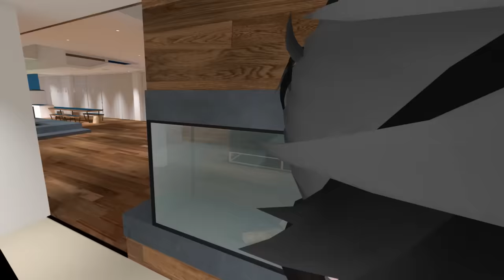[VRChat] SCP 999 Will make your day better!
SCP 999 in vrchat by naddition